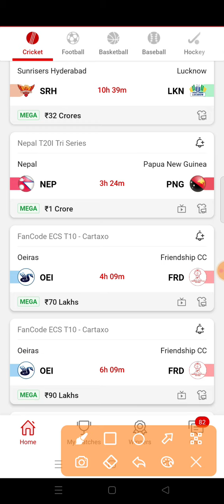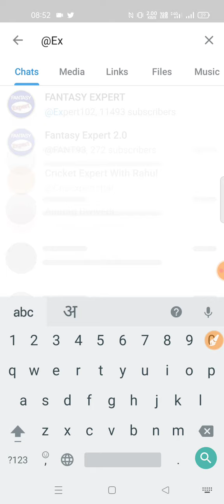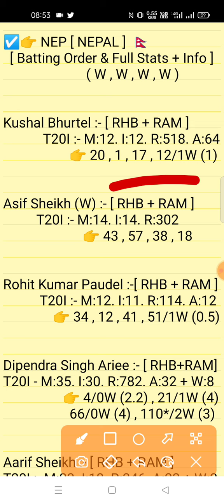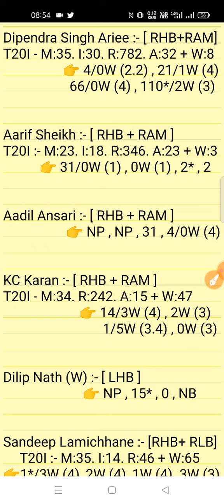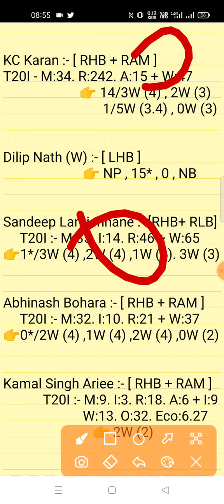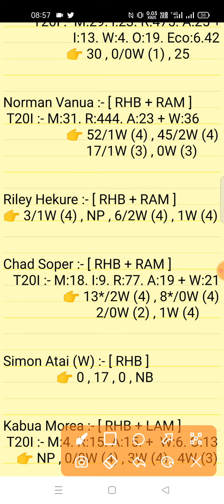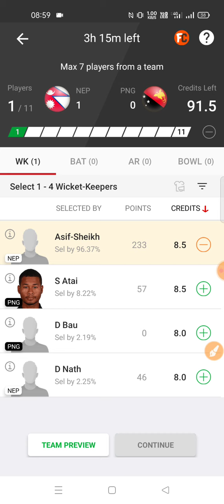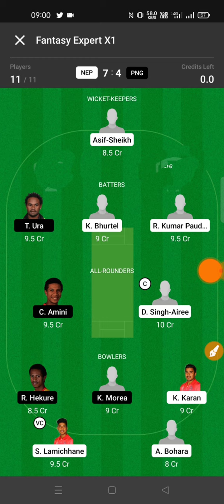NEP vs PNG Dream11 Prediction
NEP vs PNG Dream11 Prediction | NEP vs PNG Dream11 Team | Nepal vs Papua New Guniea Final T20 Match | NEP vs PNG Dream11 Prediction | NEP vs PNG | nep vs png | nep vs png dream11 prediction | Nep vs Png

Nepal vs Papu New Guniea Final Match National Tri Series 2022
nep vs png match prediction video

1. This analysis is based on my Understanding,knowledge and instinct. While selecting your team, consider the points mentioned and make your own decision.

2. Dream 11 takes great care to comply with all central and state legislation in India to ensure that users are fully protected. Every contest on platform is carefuly designed to comply with applicable statutes and regulations in India. Dream1 constitutes a 'game of mere skir, which makes the Dreamll game exempt from the provisions of the Public Gambling Act, 1867 (PGA) Dreamil is a legitimate business activity protected under Article 19(Dg) of the Constitution of India

3."This Game Invols an element of
    Own Risk"